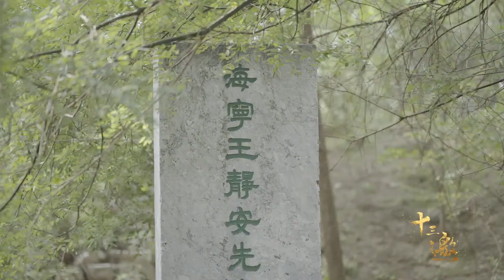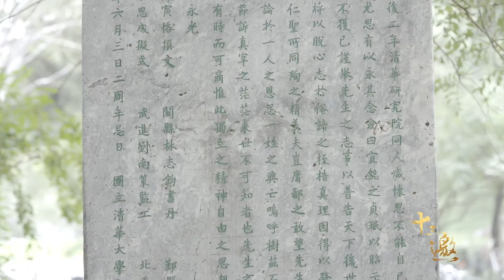海外移民人数1073万，位列世界第三，移民潮盛行的原因是什么？